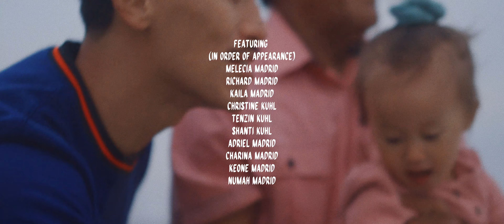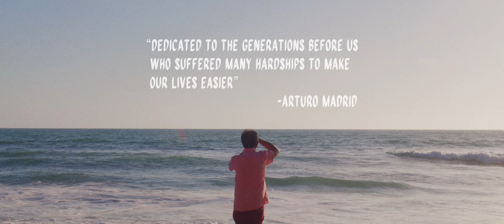"Lolo" - Award Winning Short Film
Arturo Madrid, a 76 year old Filipino-American man, reminisces on the hardships, wonders and reality of migrating from the Philippines to the United States.

An award-winning documentary short film by Keone & Mari Madrid.

Festival awards/selection:

New Orleans Film Festival
Selection

Impact Docs
Awards of excellence:
- Documentary short
- History / Biographical
- Contemporary issues / Awareness Raising
- Asian

Cannes World Film Festival
Finalist

Cannes Indie Shorts Awards
Selection

Venice Shorts
Best documentary short

Toronto Reel Asian International Film Festival
Selection

Los Angeles Asian Film Festival
Selection

Asian South East-Short Film Festival
Honorable Mention

Independent short awards
Best documentary short - Gold
Best original screenplay - Bronze
Best editing - Bronze

IndieX
Best Indie Short nominee

Indie Shorts Fest
Outstanding Achievement Award Documentary

Festigious
Best indie short
Best documentary short

LA Indies
Best short documentary

Short to the Point
Selection

San Diego International Film Festival
Selection

San Diego Filipino Film Festival
Selection

Seattle Asian Film Festival
Selection

Written/Directed Keone & Mari Madrid

Starring Arturo Madrid

Director of Photography Steve Cachero

1st AD / 1st AC Klara Fejer

Choreography Keone & Mari Madrid

Art / Design Mari Madrid

Edit / Color Keone Madrid

Gaffer Ricky Warner

Script Supervisor/Off-camera dancer/PA
Selene Haro & Isidro Rafael

Sound Mixer/PA
Kai Goh

Utility/PA Luke Kyle

Off-camera dancer/PA
Charina Madrid
Fabian Tucker

Voice Over Sound Engineer Amber Flynn/Leading Note Studios

Melecia Madrid
Richard Madrid
Kaila Madrid
Christine Kuhl
Tenzin Kuhl
Shanti Kuhl
Adriel Madrid
Charging Madrid
Keone Madrid
Numah Madrid

Score by Spearfisher / Ankori & Ram

A Storymovers production